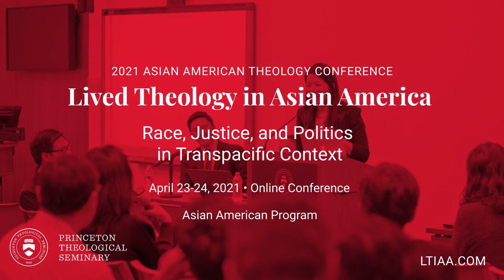A Conversation with Melissa Borja and Jonathan Tran, 2021 AAT Conference, Part 2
In this conversation, David Chao, Melissa Borja, and Jonathan Tran share why the 2021 Asian American Theology Conference is important and why they look forward to it.

To learn more about the Asian American Program at Princeton Theological Seminary

0:00 Why have an Asian American theology conference? Its pragmatic function and the need for a space to turn pain into power.
4:29 Presbyterians and Asian Americans.
5:58 Racism and antiracism as theological issues: How do we talk about God in the midst of extraordinary forms of injustice? “The fight for justice is natural because justice is natural to God.”
7:22 Ethnography and the church.
8:24 Lots of positive energy for conversation and building relationships at these conferences.
9:12 Theological formation that connects justification and justice, especially for the next generation of Asian American churches.
11:11 The importance of conferences for exchanging ideas and for building relationships esp. during the social isolation intensified by the pandemic. We need resurrection hope!